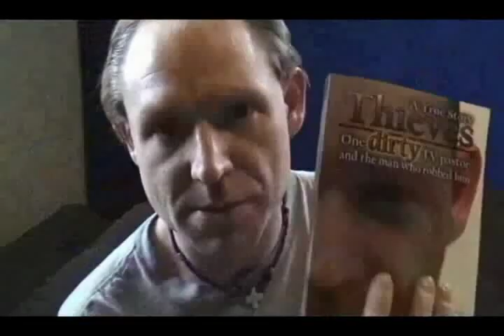✔유Thieves - Benny Hinn, Mike Murdock, Trey Smith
Thieves -- The most unusual true story on the earth. Mike Murdock, Benny Hinn, Trey Smith

THIS VIDEO (ABOVE) IS SATIRE. NO TV PASTORS (OR THEIR PETS) WERE INJURED IN THE MAKING OF THIS VIDEO. THIEVES IS A TRUE STORY

Official Websites for Trey Smith, Trey Smith Books (Thieves true crime book available there), and Trey Smith's God in a Nutshell project are:

Thieves is the true story (nonfiction narrative) about the safe robbery of the multi-millionaire television evangelist, Mike Murdock. Witnessing first-hand some of the most shockingly depraved acts and blatant corruption in the secretive world of "profit-preaching" Christianity; Trey takes you on the journey through his decisions, planning and ultimate execution of stealing the well-known minister's tightly guarded safe. After the robbery, it is a gripping thrill ride of the most engagingly unique kind: A man on the run from a TV preacher.